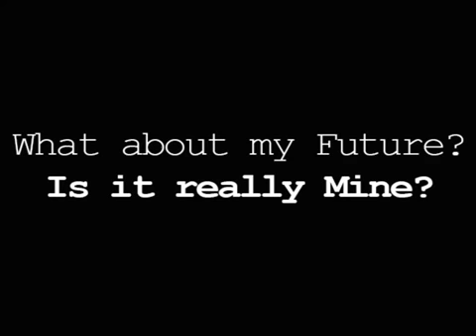ANARGUERRILHA - IT IS REALLY MINE?